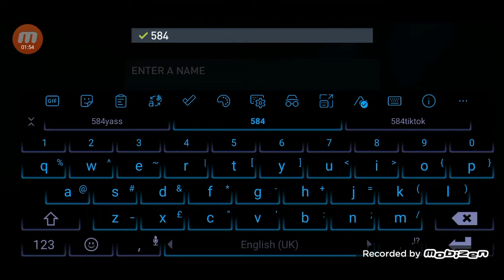Another Day In FIFA Mobile